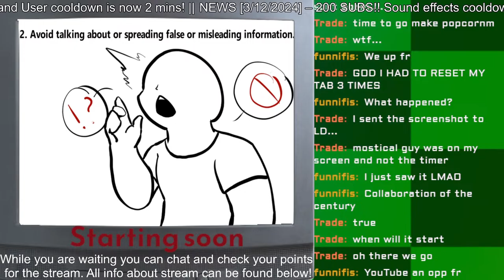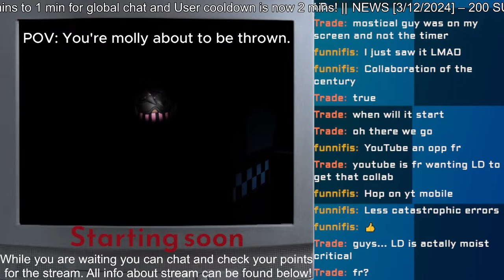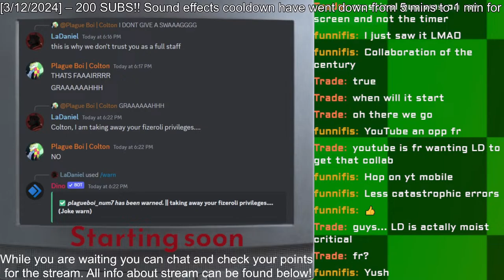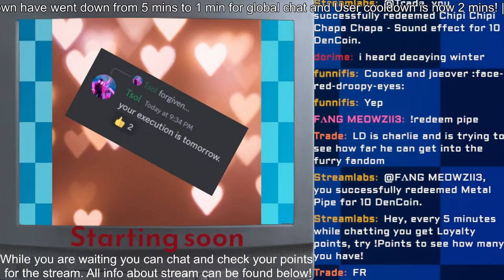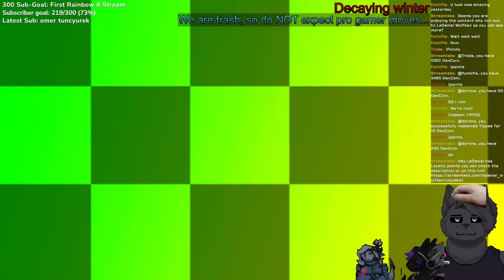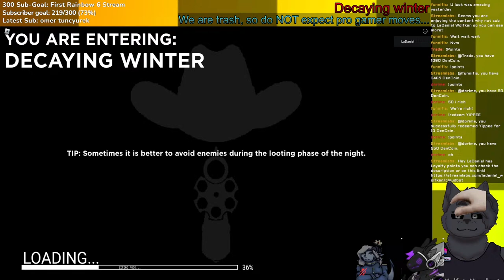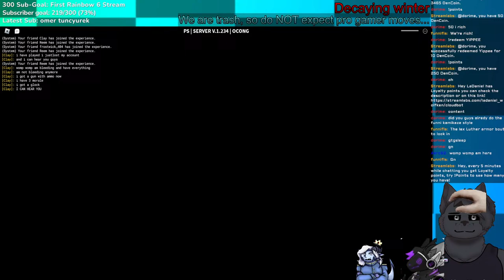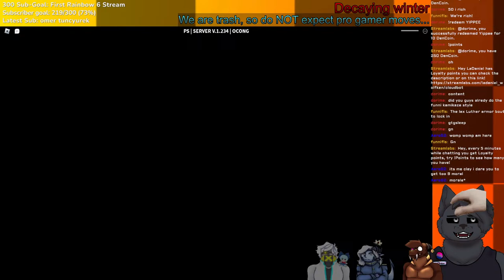Old model and The Tank comes back || Decaying Winter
Decaying winter is one of my fav games on roblox, I am NOT good which is why I love it.

[Stream stuff] |

Here is the website with more info about stream!

=| Chat rules
    1. Treat everyone with respect, We are all People.
    2. Avoid talking about or spreading false or misleading information.
    3. If LaDaniel sets a boundary or tells chat to stop doing something, Then listen to them.
    4. No Trolling (by definition) - Meaning don't do anything deliberately to piss Chat or LaDaniel off.
    5. When chatting use common sense.
    6. Have fun and ask as many questions as long as it is appropriate for the stream.

=| Commands
!redeem [Item]
!AboutMe
!socials
!lore

Points Shop

*Sound Clips*
Keys [Keys] - 10 DenCoin
Knocking [Knock] - 10 DenCoin
Chat Check [ChatCheck] - 10 DenCoin
Nuh uh [NuhUh] - 10 Dencoin
Heh Heh Danger [Danger] - 10 DenCoin
Yeet [YEET] - 10 DenCoin
Chipi Chipi Chapa Chapa [Boykisser] - 10 Dencoin
Okay This is epic [Epic] - 10 Dencoin
Vine boom [Boom] - 10 Dencoin
IWUIANB [Bugatti] - 10 Dencoin
Yippee [YIPPEE] - 10 Dencoin
Metal Pipe [Pipe] - 10 Dencoin
Combo breaker [Combo] - 10 Dencoin

*Model related*
Outfit change [Dressup] - 750 Dencoin
Blankie Time [Blankie] - 600 Dencoin (Coming soon!!!)
Collar [Collar] - 350 Dencoin (Removed for now)
HeadPats [Pets] - 100 Dencoin

*Action related*
Point Giver [GivePoints] - 700 Dencoin + Note - Can be from 10 to 1000 Points LaDaniel decides.
UwU [SayUwU] - 650 Dencoin
OwO [SayOwO] - 650 Dencoin
AraAra [SayAraAra] - 500 Dencoin
Head Strong [Headstrong] - 200 Dencoin
Howl with me [Howl] - 50 Dencoin + Howls on stream
Bark [Bark] - 20 Dencoin + LaDaniel barks
Drink Something [Drink] - 20 Dencoin + LD drinks something "Hopefully water"

*Voice change*
Doggo brain [Doggo] - 1,000 Dencoin + Broken English for 5 to 10 mins.
Southern accent [Southern] - 1,000 Dencoin + Red, white, and blue baby. 5 to 10 mins.

{Extra stuff} |
Warning Mature content creator This channel has mature content and will talk about Dark humor, Current news/politics, Lewd/sexual conversations, Violence, Sensitive topics, and more. If you do not want to hear anything like that then please click off the video or stream. Almost all Music and sounds are free to use and I do not claim to own almost or all music and sounds in my videos.